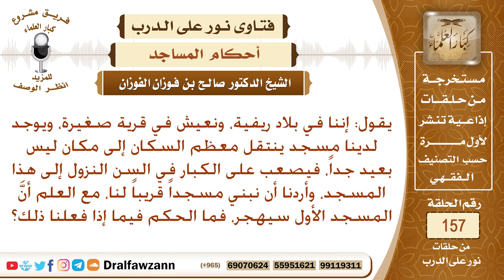لدينا مسجد يصعب النزول إليه، فأردنا أن نبني مسجدا غيره، فما حكم ذلك علما أن المسجد الأول سيهجر؟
نص السؤال: يقول: إننا في بلاد ريفية، ونعيش في قرية صغيرة، ويوجد لدينا مسجد ينتقل معظم السكان إلى مكان ليس بعيد جداً، فيصعب على الكبار في السن النزول إلى هذا المسجد، وأردنا أن نبني مسجداً قريباً لنا، مع العلم أنَّ المسجد الأول سيهجر، فما الحكم فيما إذا فعلنا ذلك؟
السيرة الذاتية :
للاشتراك في قناة الشيخ صالح الفوزان

رئيس الفريق
لمشروع كبار العلماء